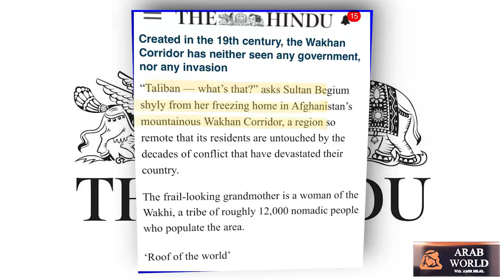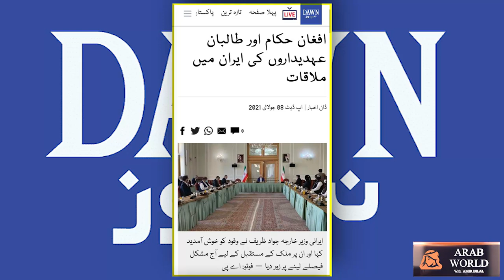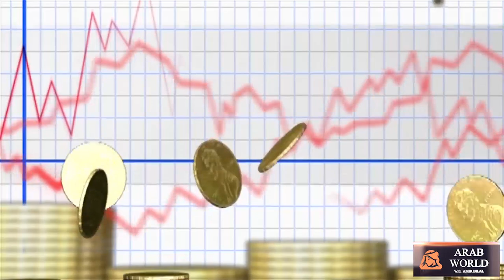Pakistan Iran Make A Fantastic Plan To Kick Out America From The Region